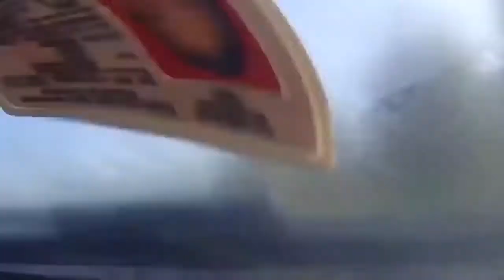Drivers without a Brain | Car Crash Compilation | Dash Cam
Stupid Drivers with no Brain!  Enjoy the Video